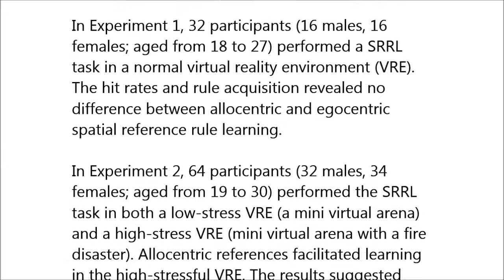Real-time Acute Stress Facilitates Allocentric Spatial Processing in a Virtual Fire Disaster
Real-time Acute Stress Facilitates Allocentric Spatial Processing in a Virtual Fire Disaster. Zhengcao Cao et al (2017), Scientific Reports

Prior studies have shown that spatial cognition is influenced by stress prior to task. The current study investigated the effects of real-time acute stress on allocentric and egocentric spatial processing. A virtual reality-based spatial reference rule learning (SRRL) task was designed in which participants were instructed to make a location selection by walking to one of three poles situated around a tower. A selection was reinforced by either an egocentric spatial reference rule (leftmost or rightmost pole relative to participant) or an allocentric spatial reference rule (nearest or farthest pole relative to the tower). In Experiment 1, 32 participants (16 males, 16 females; aged from 18 to 27) performed a SRRL task in a normal virtual reality environment (VRE). The hit rates and rule acquisition revealed no difference between allocentric and egocentric spatial reference rule learning. In Experiment 2, 64 participants (32 males, 34 females; aged from 19 to 30) performed the SRRL task in both a low-stress VRE (a mini virtual arena) and a high-stress VRE (mini virtual arena with a fire disaster). Allocentric references facilitated learning in the high-stressful VRE. The results suggested that acute stress facilitate allocentric spatial processing.